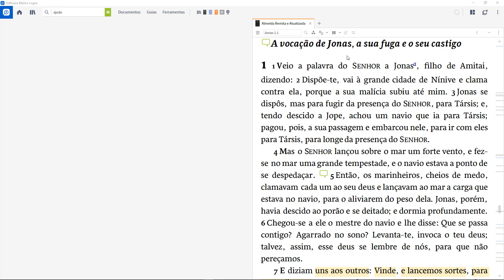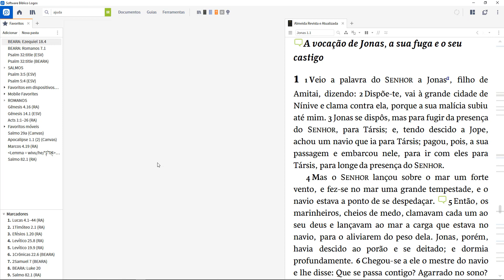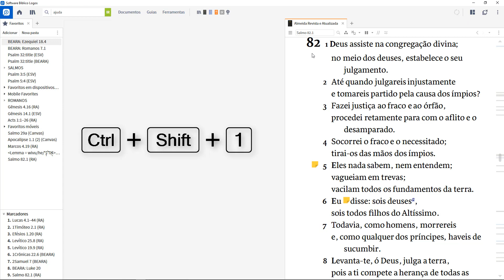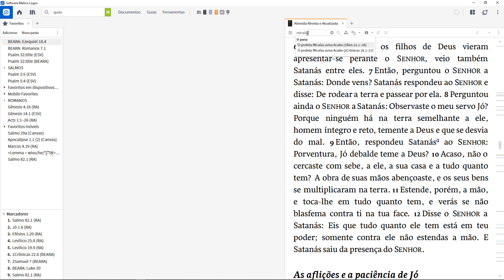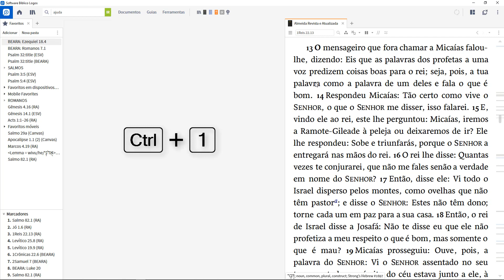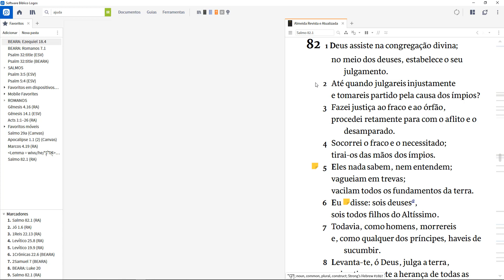Usando os Marcadores - Aprenda Logos.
Em um vídeo anterior mostramos alguns recursos para usar quando dando aula, pregando ou fazendo apresentações com o Software Bíblico Logos. Neste vídeo, damos mais uma dica de como usar o Logos de forma dinâmica para uma boa apresentação. Usamos a ferramenta Marcadores para correr rapidamente entre um texto e outro. Confira.